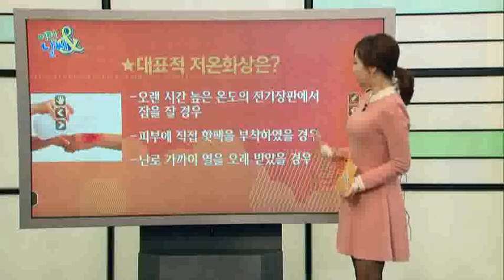저온화상에 대해 [12/11] / YTN 웨더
강추위가 이어지면서 전기장판이나 핫팩 사용하시는 분들 많으시죠?따뜻하게 겨울을 나는 것도 좋지만 전기장판과 핫팩 등 난방 용품을 이용하다가 부주의로 저온화상을 입을 수도 있습니다.흔히 화상하면 뜨거운 불에 데는 화상을 생각하시는데요.저온화상의 위험도 만만치 않습니다.오늘은 저온화상에 대해 알아보겠습니다.